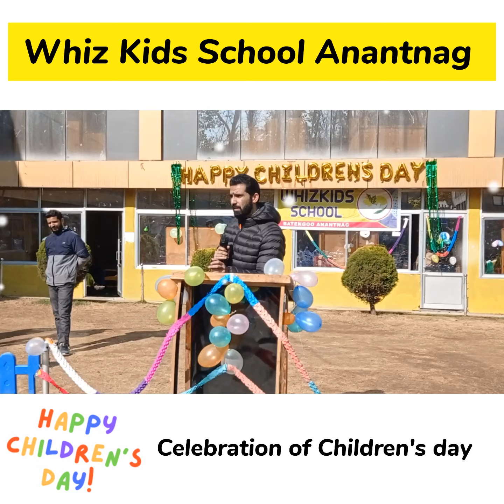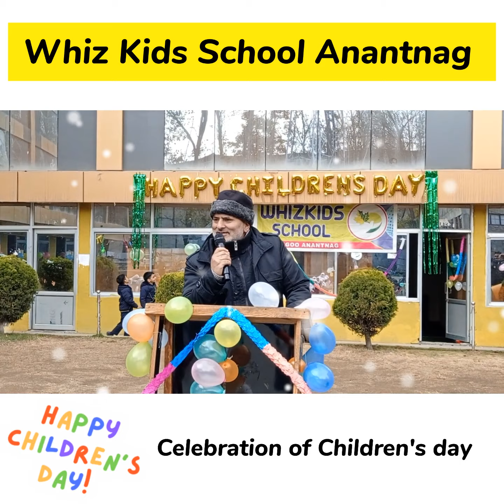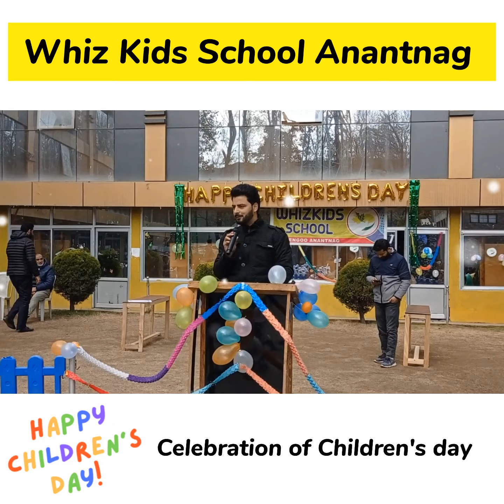Celebration of Children's day